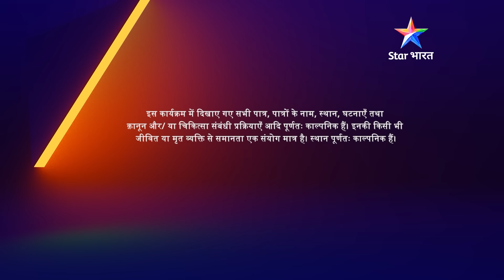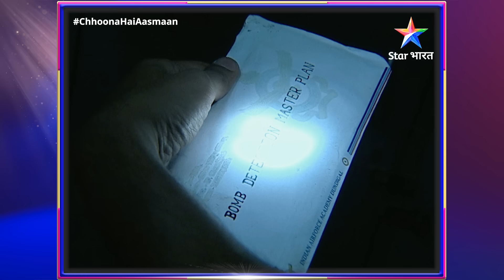FULL EPISODE-139 | Chhoona Hai Aasmaan | Samrat ke liye khushkhabri | छूना है आसमान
►*About*
Yeh kahaani hai Sameera aur Abhimanyu ki, unke pyaar aur deshbhakti ki. Chhote shahar ki Sameera airforce join karna chaahti hai aur apne pita ka naam roshan karna chaahti hai. Doosri taraf hai Airforce officer Abhimanyu, jo desh ke liye kurbaan hone ko bhi taiyaar hai. Donon mein hi deshbhakti ka jazba hai aur ek-doosre ke liye pyaar bhi, lekin agar kabhi inhein kisi ek ko chunana pada toh? Jaanne ke liye dekhiye 'Chhoona Hai Aasmaan'.